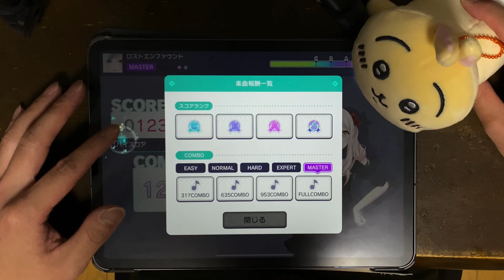[プロセカ] ロストエンファウンド MASTER ALL PERFECT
先月貰ったちいかわ君？を連れてきました